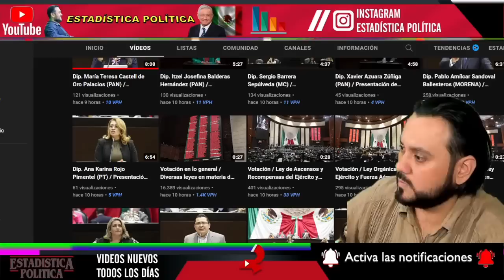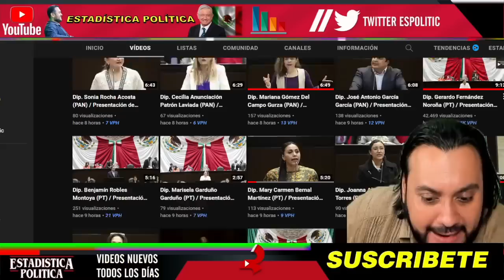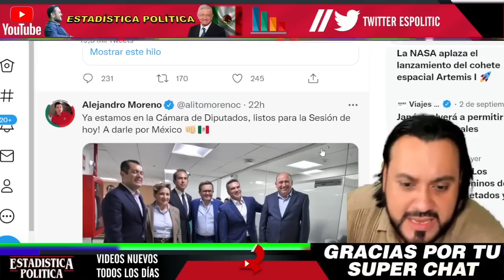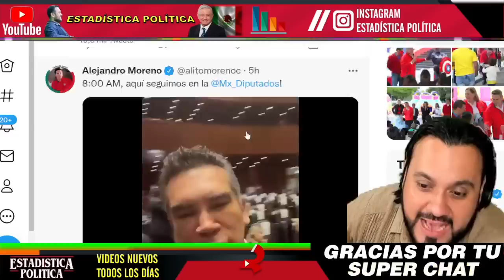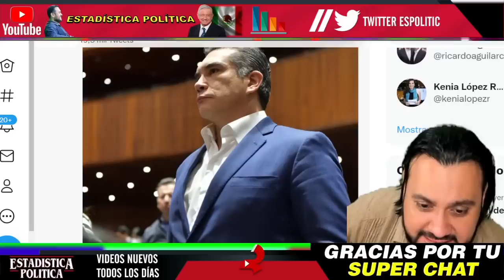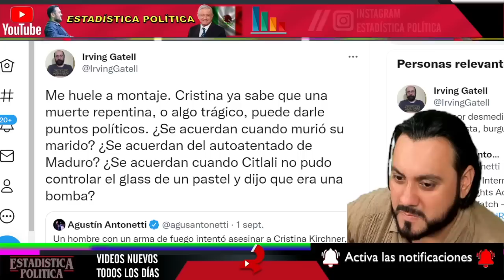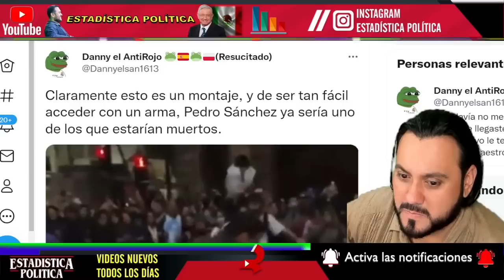¡ TUVO MIEDO SE LEVANTO DE SU CURUL y SE LARGO !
¡ TUVO MIEDO ALEJANDRO MORENO CÁRDENAS SE LEVANTÓ DE SU CURUL y SE LARGO DEL CONGRESO ! - ESTADISTICA POLITICA

benditasredessociales,noticias,mexico,amlo,pri,pan,prd,lopezobrador,andresmanuellopezobrador